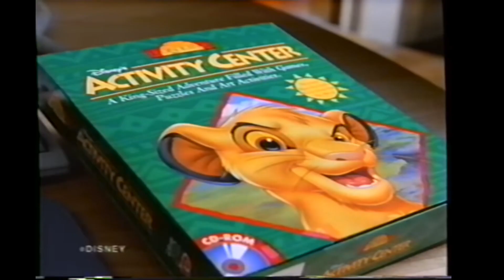Cody Commercial Breaks (November 25, 1995)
Here’s Whole Lot Of Pictures of
Cody From Saturday November 25, 1995

“Little Einsteins Episode #18 (11/25/1995)” 9a

Cody Flasche - “Cody’s Transportation Day” (Overall 90) (NEW)

“Little Einsteins Episode #17 (11/18/1995)” 10a

Cody Flasche - “Cody’s Afraid” (Overall 83)
Sam - “Malina’s Birthday” (Overall 84)

That’s All